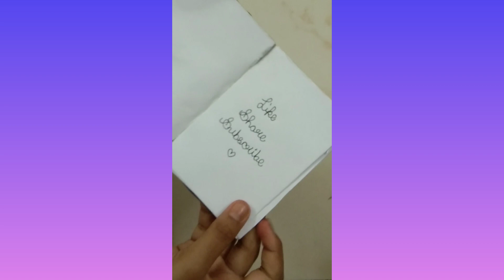Diy cute chocolate notebook 🍫| How to make cute chocolate notebook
Hello cherries! So in this video I have shown the full tutorial of diy cute chocolate notebook. So I hope you will like this video.